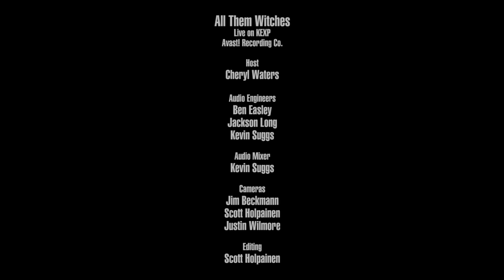All Them Witches - Full Performance (Live on KEXP)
presents All Them Witches performing live at Avast! Recording Co.. Recorded November 16, 2018.

Songs:
Diamond
Fishbelly 86 Onions
Workhorse
Blood And Sand / Milk And Endless Waters

Audio Engineers: Ben Easley, Jackson Long & Kevin Suggs
Audio Mixer: Kevin Suggs
Cameras: Jim Beckmann, Scott Holpainen & Justin Wilmore
Editor: Scott Holpainen